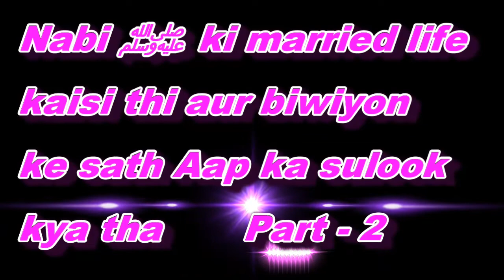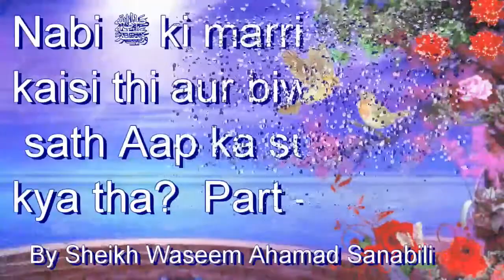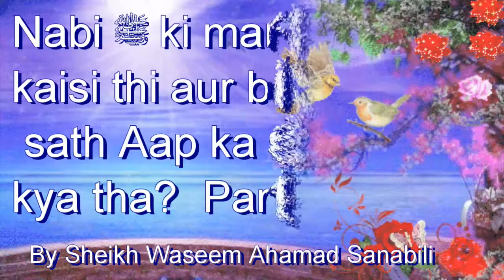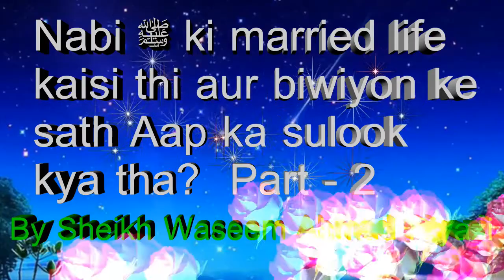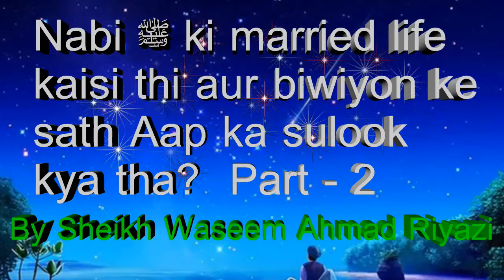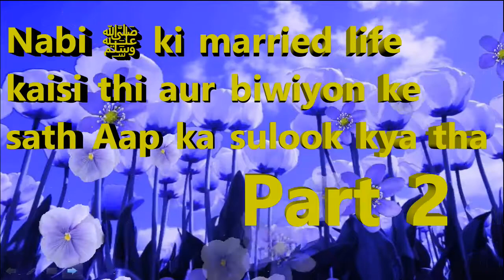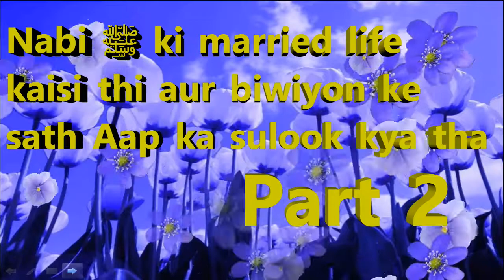Nabi ﷺ ki married life kaisi thi aur biwiyon ke sath Aap ka sulook kya tha Part 2 By SWASR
Nabi ﷺ ki married life kaisi thi aur biwiyon ke sath Aap ka sulook kya tha Part 2 By Waseem Ahmad Sanabili Riyazi